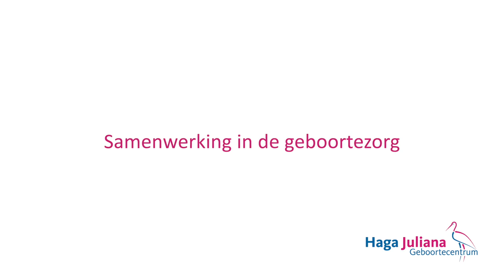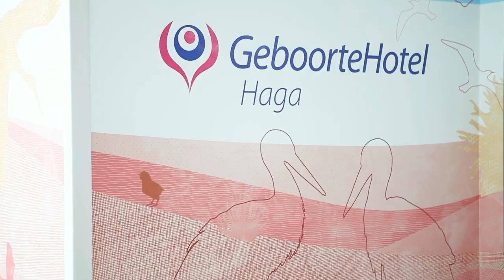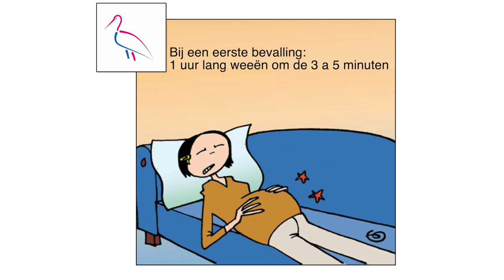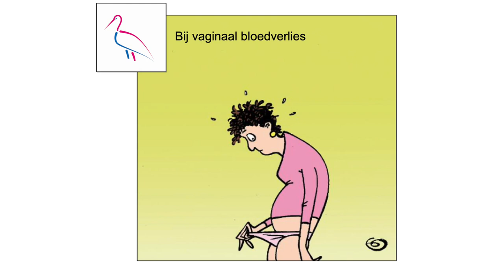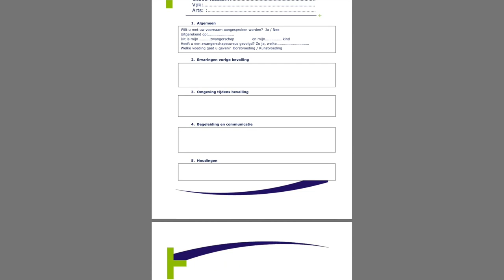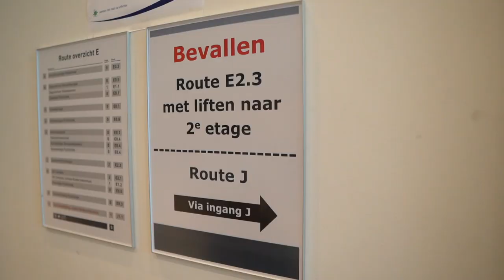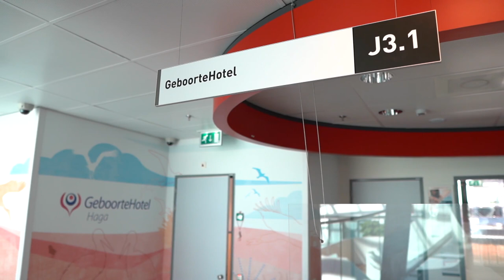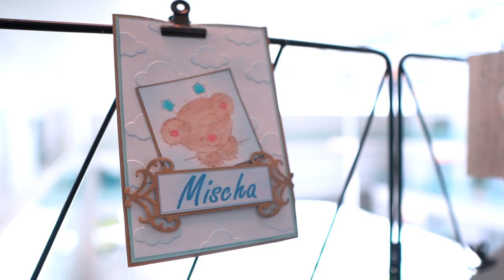Welkom in het Haga Juliana Geboortecentrum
0:00​ Welkom
0:21​ Samenwerking in de geboortezorg
2:06​ Voorbereiding op de bevalling
3:56​ Bevallen vol vertrouwen
5:49​ Route naar de verloskamer
6:41​ De verloskamer
7:18​ Warme overdracht
8:10​ Na de bevalling
9:11​  Geboortehotel Haga
10:09​ kraamzorg thuis
10:52​ Jullie zijn van harte welkom